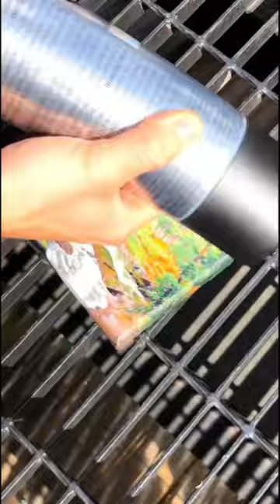Little landscape painting 🎨